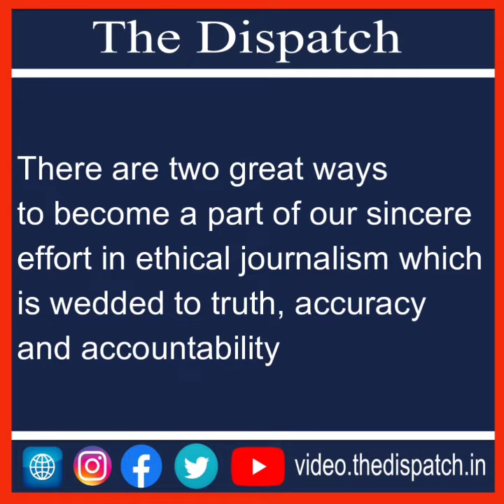TheDispatch I JKNC condemns closure of Kashmir Press Club